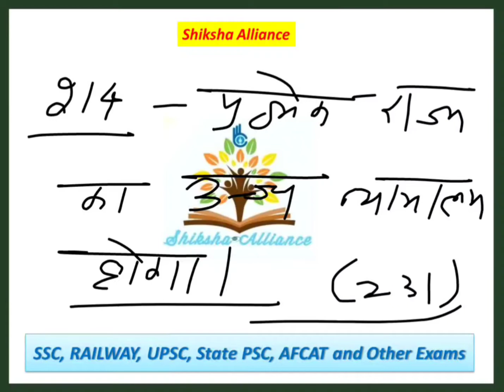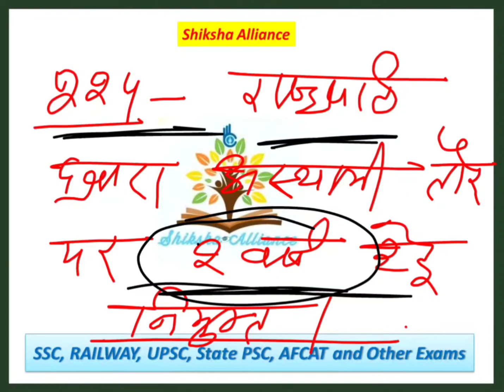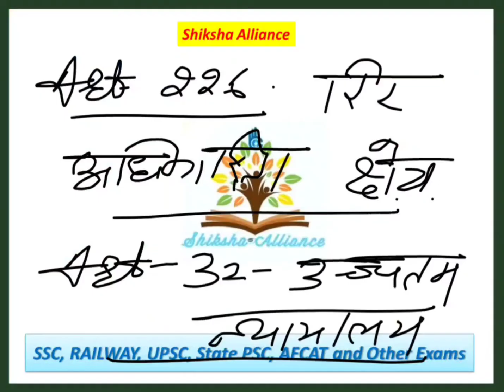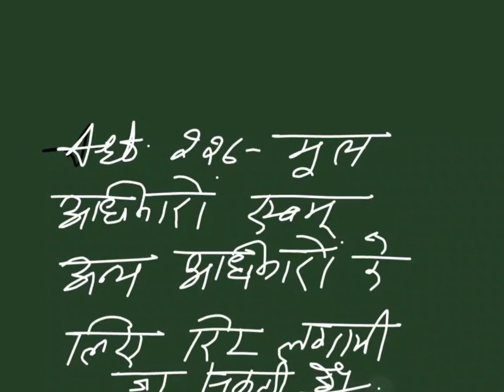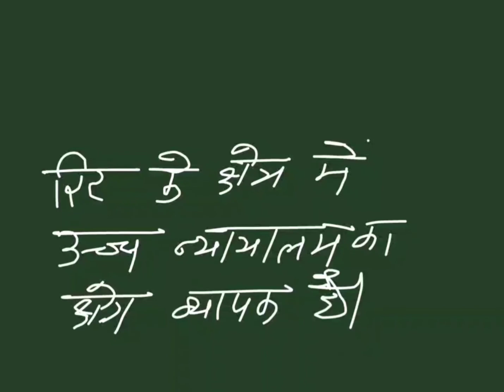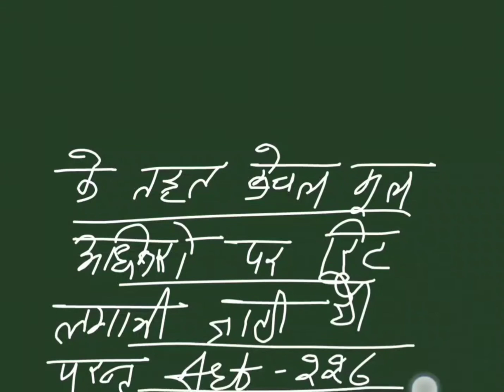भारतीय संविधान - उच्च न्यायालय ( Part - 3).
UPSC​​​​​​, StatePCS​​​​​​, # BANKPO,, AFCAT​​​​​​,RAILWAYS​​​​​​, # Exam Booster, Polity​​​​​​,भारतीय​​​​​​ संविधान के प्रमुख स्त्रोत, Major​​​​​​ Sources of Indian Constitution, RAS​​​​​​/RTS, Patwari​​​​​​.